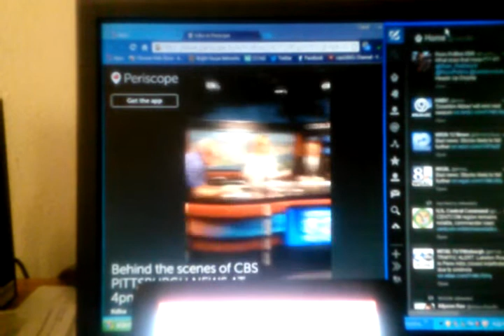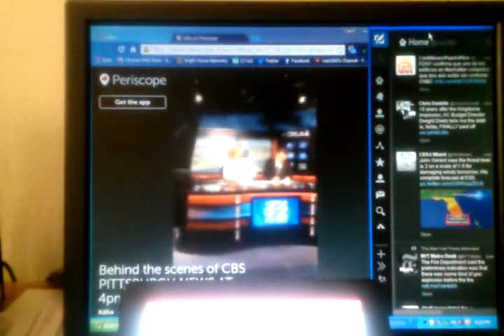Periscope App Demo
You heard about Periscope by Twitter App that came on March 26, 2014 in response to the popular Meerkat live streaming app.   Sadly the apps are IPhone only and not on Android phones as of this video.